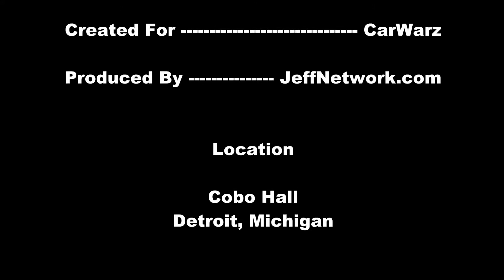2013 Bentley Continental GT Speed Convertible